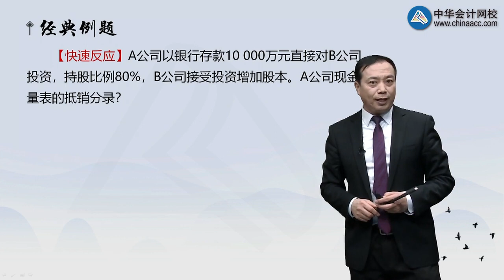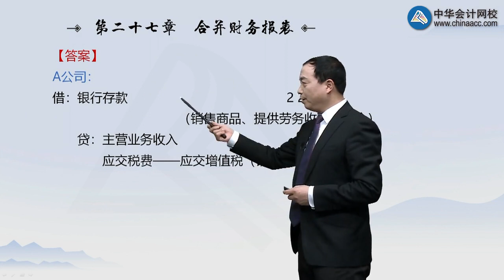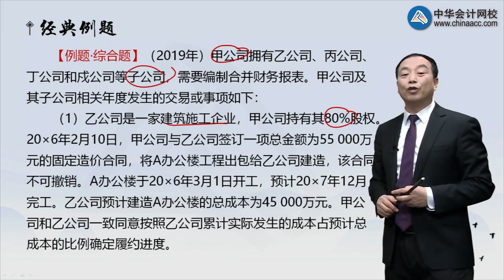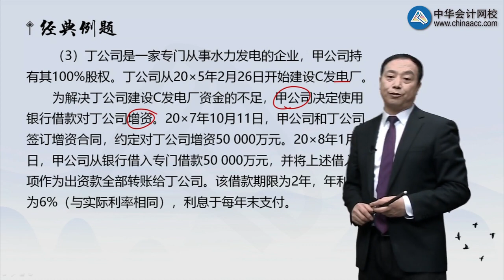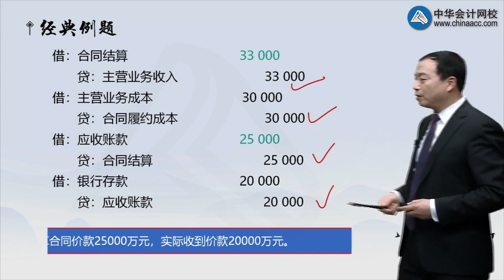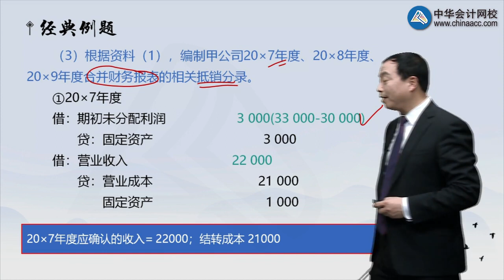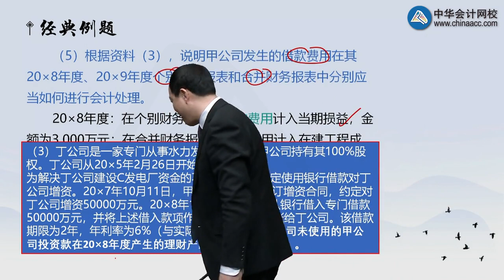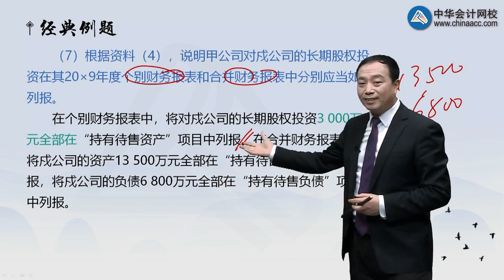2710第10讲 合并现金流量表